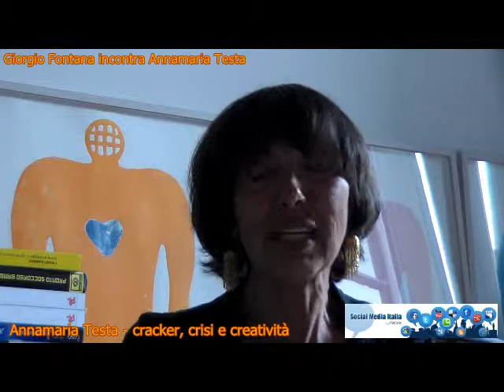Cracker, crisi e creatività - Conversazione con Annamaria Testa - seconda parte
Giorgio Fontana incontra Annamaria Testa nella redazione di Nuovo e Utile.
La creatività nel progetto no profit di NeU